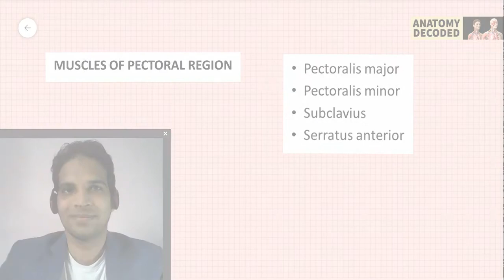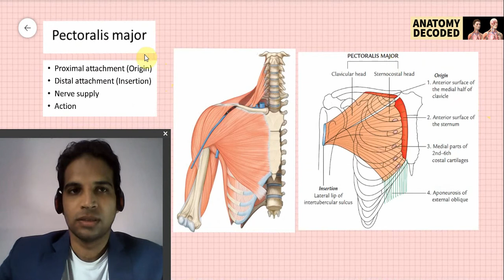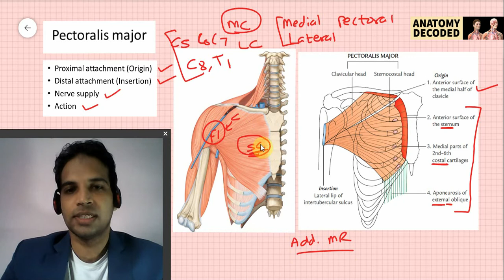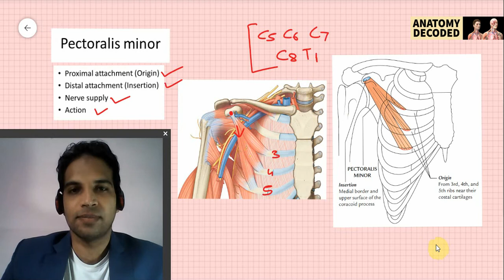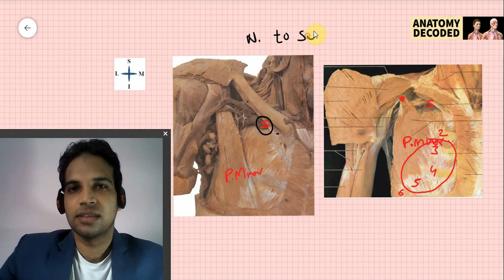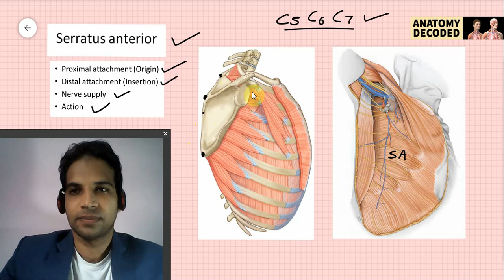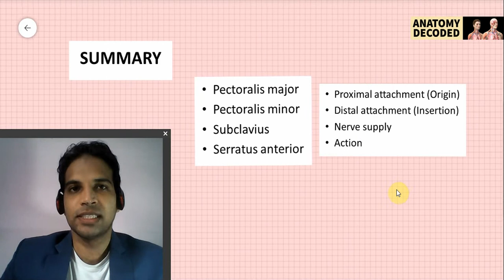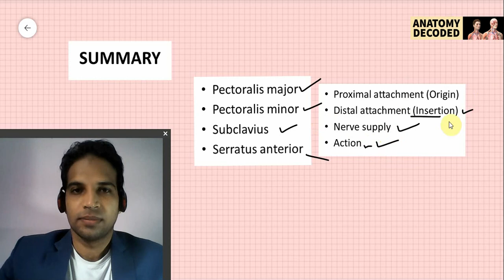Muscles of Pectoral Region | Anatomy Decoded | Anatomy Lectures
Video covers the the muscles of pectoral region in details.

Pectoralis major
Pectoralis minor
Subclavius
Serratus anterior

These 4 muscles are also reffered to as Anterior Axio-appendicular muscles.

For more details, check about the description of the channel.